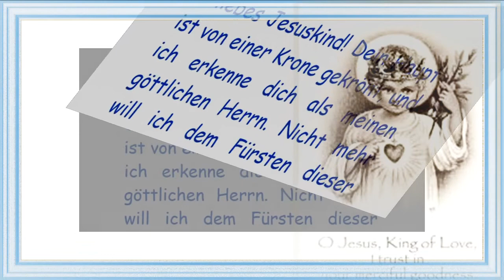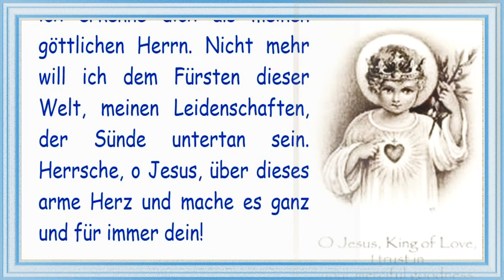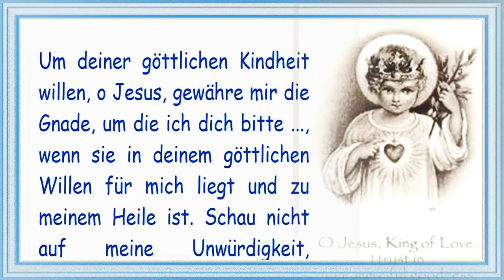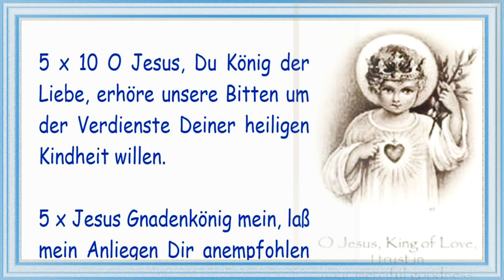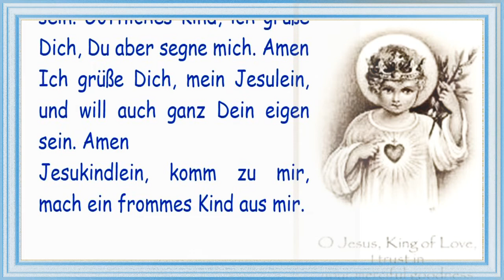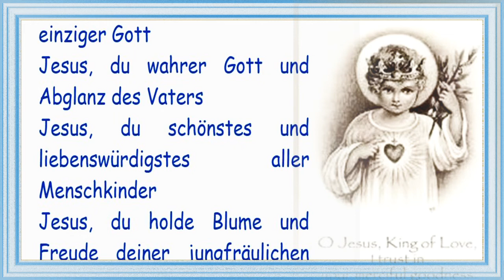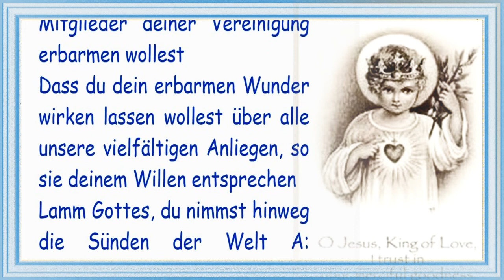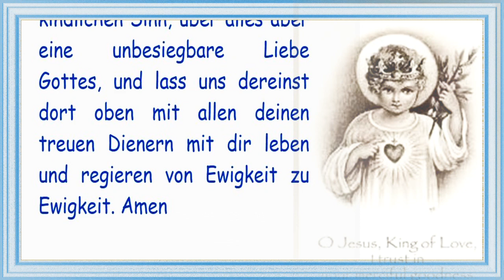Vierter Tag - Novene zum göttlichen Jesuskind